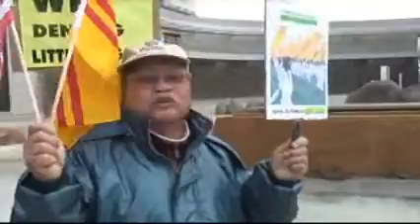Madison Nguyen and San Jose Mayor Chuck Reed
San Jose's city Goverment that have Mayor Chuck Reed, Councilwoman Madison Nguyen who are Dishonest and Lie. They are not only intellectually dishonest but a flat out lie and disrespecting democracy.